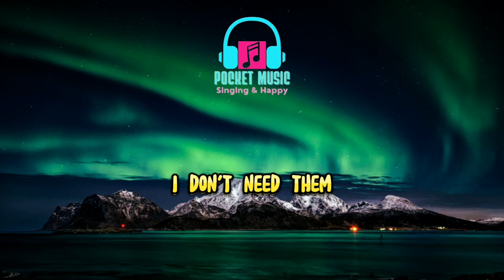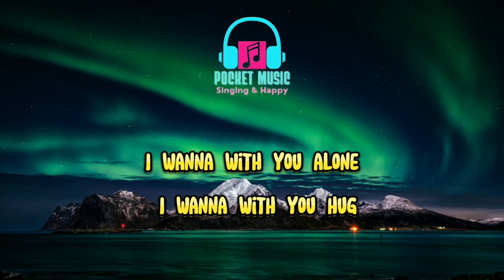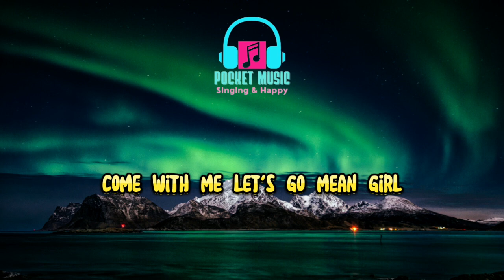(G)I-DLE - QUEENCARD = Cover and Lyrics English Version.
G)I-DLE - QUEENCARD = Cover and Lyrics English Version. Konten hanya untuk menghibur, jika terdapat kesalahan mohon dimaafkan.

Title      : Queencard
Artis     : (G)I-DLE